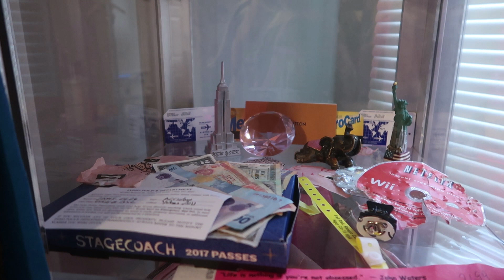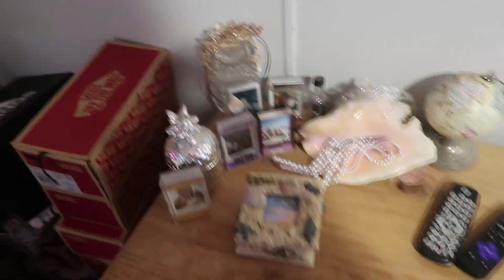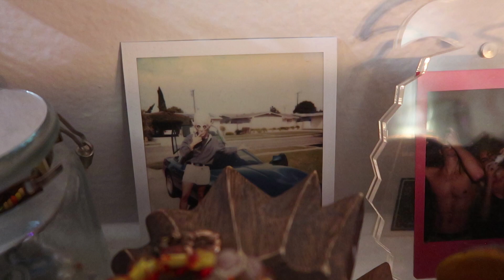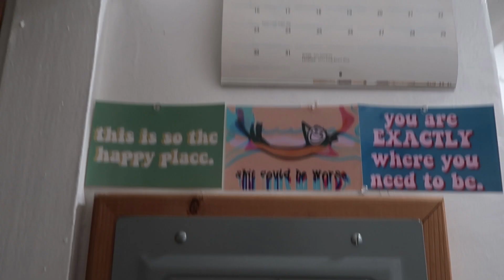My Beach Apartment Tour (messy quickly moving out edition) Tiny Tiny Living Spaces